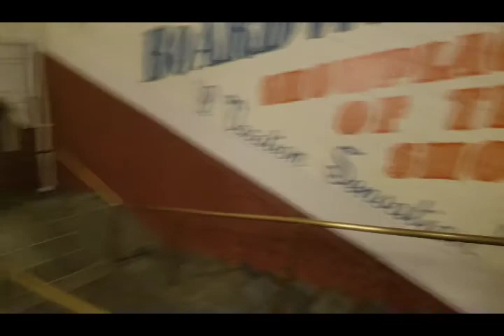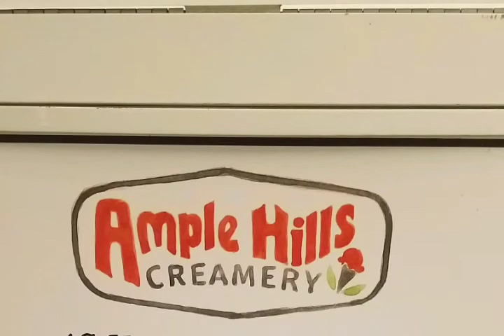Friday, Boardwalk, Failing to get Home, & Surprises! 1/5/18